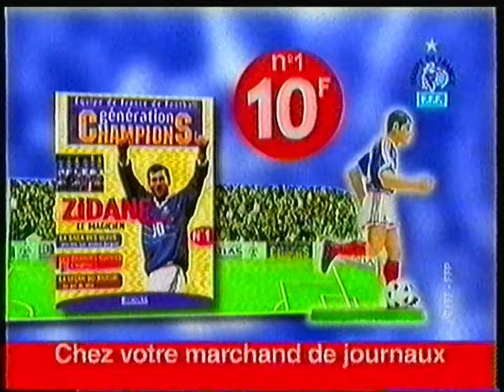France 2 - 13 Mai 2000 - Basket "Limoges - Pau-Orthez"